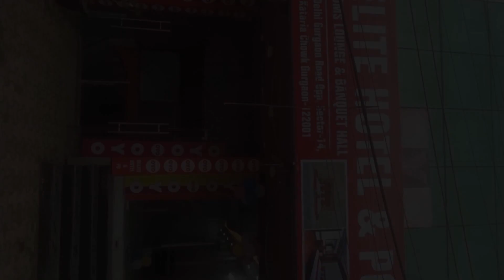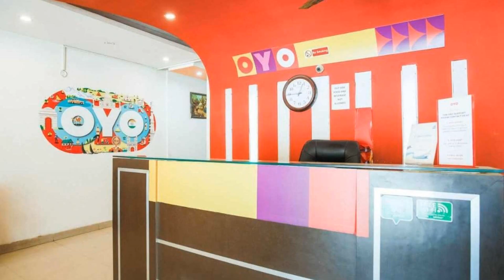OYO Flagship 70090 Delite Hotel, Gurgaon, India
About Property:
Featuring 3-star accommodation, OYO Flagship 70090 Delite Hotel is located in Gurgaon, 3 km from Kingdom of Dreams and 3.8 km from MG Road. Among the facilities of this property are a restaurant, a 24-hour front desk and room service, along with free WiFi throughout the property. Rashtrapati Bhavan is 26 km away and Gandhi Smriti is 27 km from the hotel.
At the hotel, each room comes with air conditioni...
Property Type: Hotel
Address: ganpati plaza complex, atul kataria chowk, Gurgaon, 122001 Gurgaon, India
Searching For
1. OYO Flagship 70090 Delite Hotel - Gurgaon - India
2. OYO Flagship 70090 Delite Hotel - Gurgaon - India Address
3. OYO Flagship 70090 Delite Hotel - Gurgaon - India Rooms
4. OYO Flagship 70090 Delite Hotel - Gurgaon - India Amenities
5. OYO Flagship 70090 Delite Hotel - Gurgaon - India Offers and Deals
Audio Credit:
Track Title: Blank Slate
Artist: VYEN